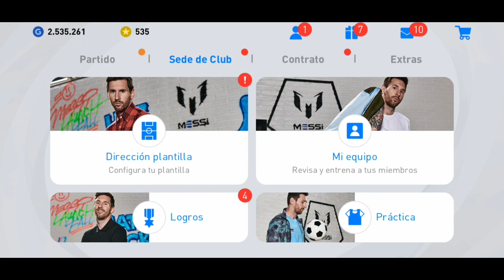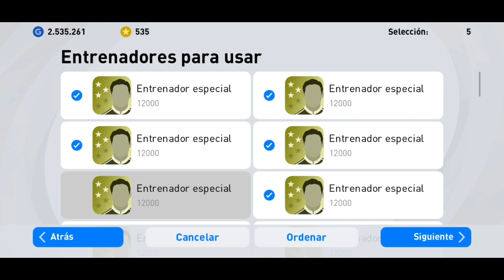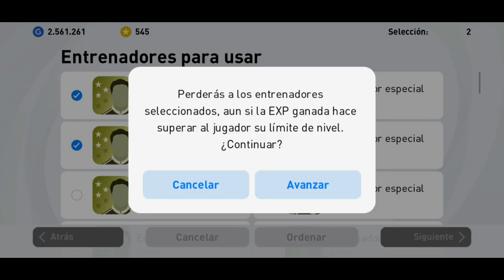EPICO TRUCO PARA L. MESSI *103*🔥🔥|A LA PRIMERA TIRADA NOS HA SALIDO|PES2021|WILLY EN EE.UU.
ENLACE GRUPO DE WHATSAPP ✅